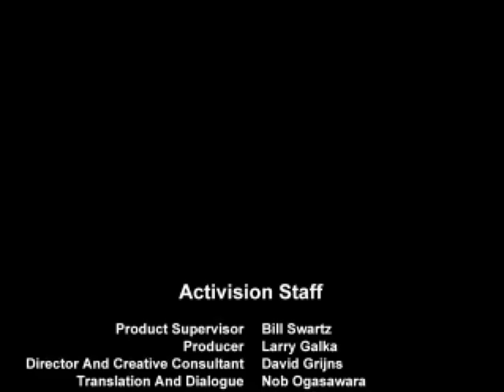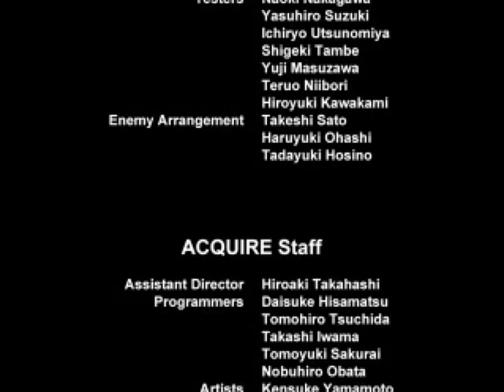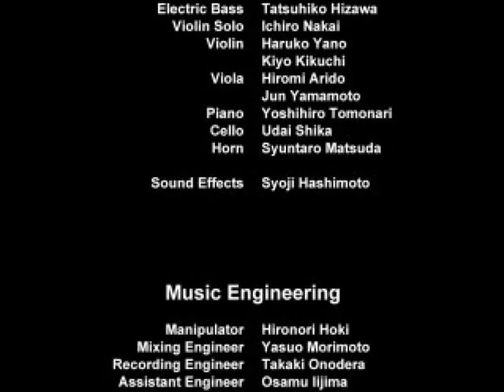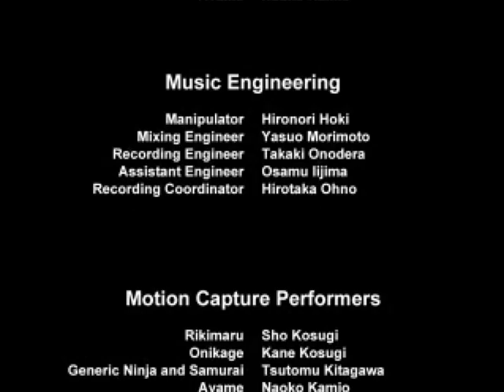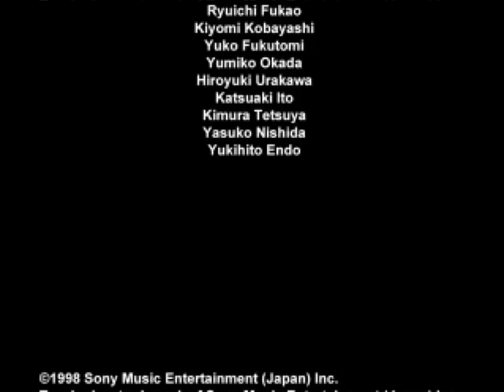Let's Play Tenchu Stealth Assassins - Deutsch - Part 14 - Befreie die Prinzessin - Teil 2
Hier nun der zweite Teil des letzten Levels von Rikimaru.
Nun geht es Lord Mei-Oh an den Kragen.
Wir betreten seine Mine und kämpfen und an Lavaströmen und Gegnern vorbei, um ihm Schlussendlich den Rest.